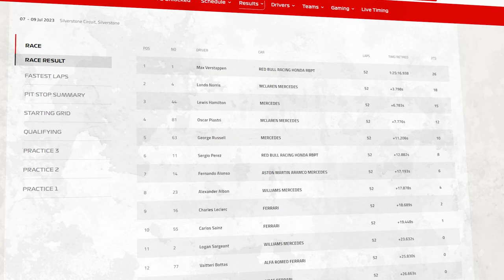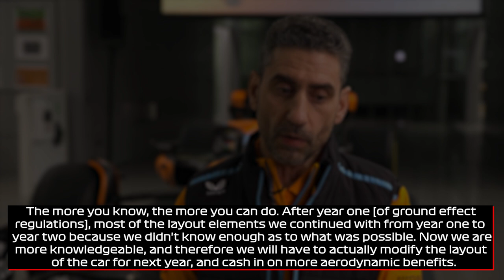McLaren PROBLEMS With Alex Palou Are They In TROUBLE?!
It is very active in McLaren these days as we prepare for the Singapore Grand Prix, with the team finding big gains in the brand-new wind tunnel, but also some drama brewing up in Woking. The recent rumors about Lando potentially leaving the team might have shaken up the positive atmosphere at McLaren, but as they say, they are fully focused on their goal this weekend. Let’s take a look at what we can expect from the team in orange in Marina Bay this year.

About Formula Today
▶ Videos about Formula 1 News
▶ Written, voiced and produced by Formula Today